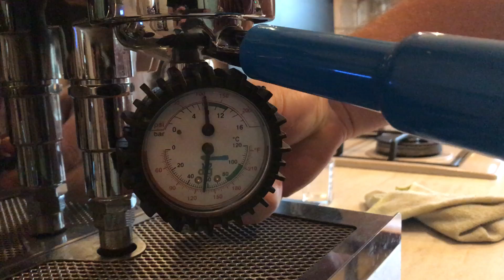Proba portfiltru cu termo manometru